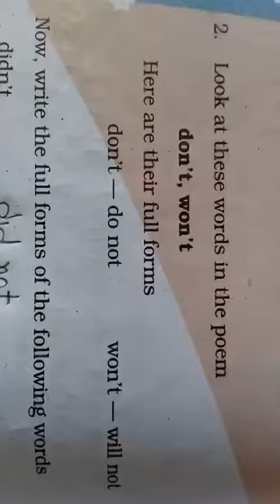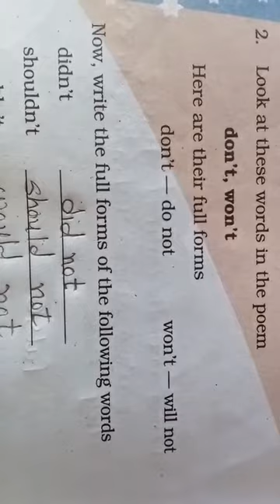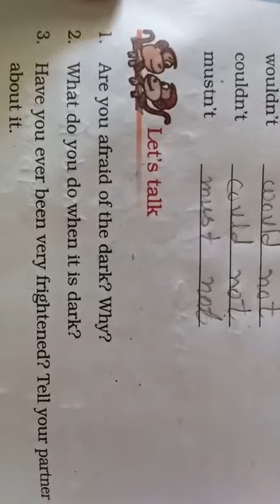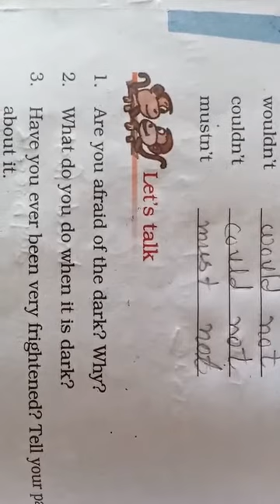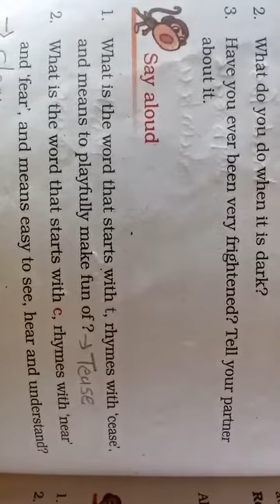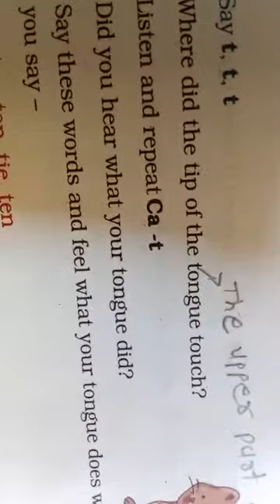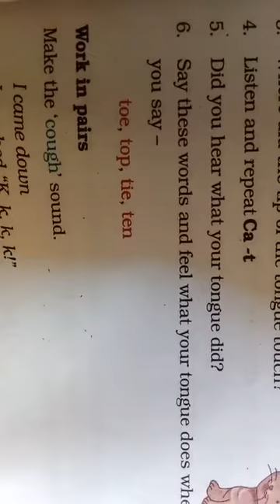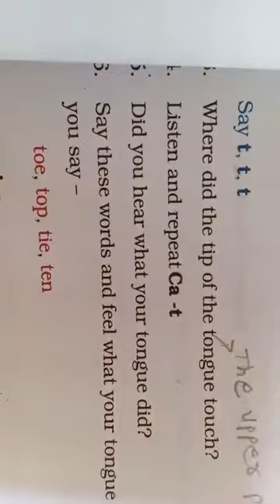Std 4 EM sub English unit : Don't be Afraid of dark others activities